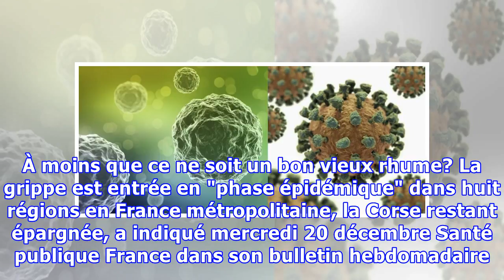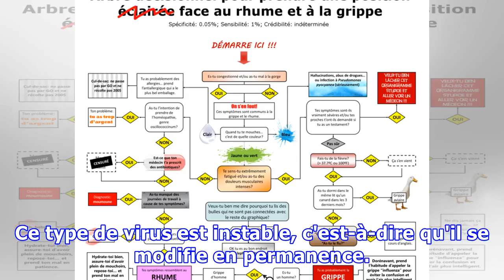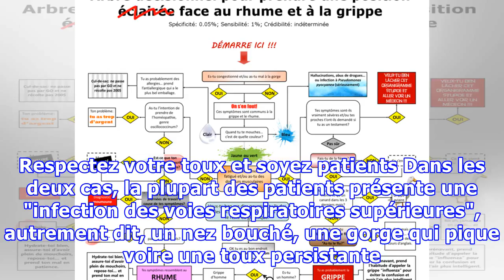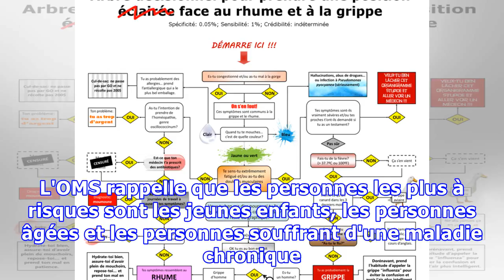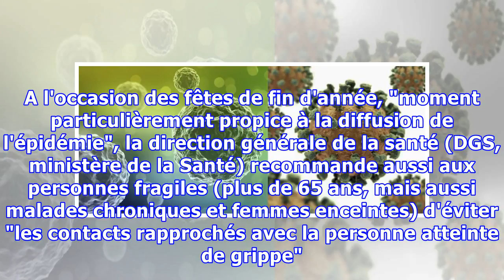Est-ce un rhume ou une grippe? Un médecin fait le point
SANTÉ - Une grande fatigue. Un mal de tête persistant. Et ce nez bouché qui ne vous quitte plus. C'est sûr, vous couvez une bonne grippe. À moins que ce ne soit un bon vieux rhume? La grippe est entrée en "phase épidémique" dans huit régions en France métropolitaine, la Corse restant épargnée, a ind...